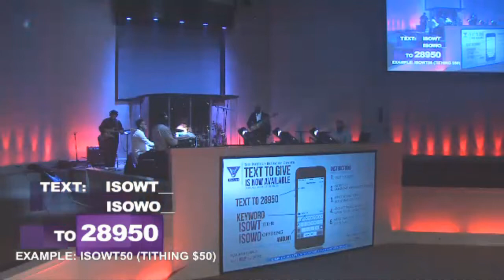Potter's House Denver Band No Weapon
Potter's House Denver Band No Weapon instrumental